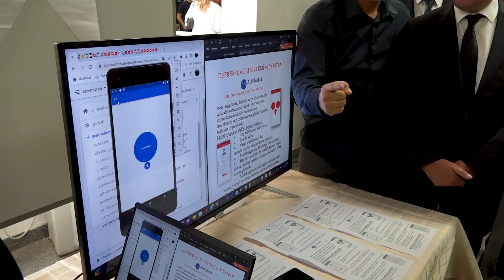AFAD ve DEÜ İşbirliği Protokolü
ERKEN UYARI SİSTEMİ KURULACAK

Protokolü değerlendiren DEÜ Rektörü Prof. Dr. Nükhet Hotar, “ Bu kapsamda kurumumuz tarafından temin edilecek olan 4 adet geniş bant Sismometrenin, Ulusal Sismik Ağ’a dahil edilerek AFAD tarafından işletilmesi ve mevcut AFAD istasyonlarına DEÜ tarafından temin edilecek olan 12 adet DEÜSİS düzeneğinin yerleştirilmesi sağlanacak. Üniversitemiz ve AFAD tarafından temin edilecek düzenekler ile İzmir’de Deprem Erken Uyarı Sisteminin kurulması ve ulusal ve uluslararası düzeyde araştırmacıların kullanımına sunulması amaçlanıyor” dedi.

Deprem araştırmalarında Türkiye’nin saygın bilim kurumlarından birisi olan Dokuz Eylül Üniversitesi (DEÜ) ile Afet ve Acil Durum Yönetimi Başkanlığı (AFAD) arasında Deprem Erken Uyarı Sistemi (DEÜSİS) Projesi’nin oluşturulmasına yönelik iş birliği protokolü imzalandı. DEÜ Rektörlüğü’nde gerçekleştirilen protokolü, DEÜ Rektörü Prof. Dr. Nükhet Hotar ve AFAD Başkanı Vali Okay Memiş imzaladı. Törende konuşan Nükhet Hotar, özellikle Kahramanmaraş depremlerinin ardından bu yöndeki çalışmalara hız verildiğini belirterek, sistemin ulusal ve uluslararası araştırmacıların kullanımına sunulmasının hedeflendiğini kaydetti. Rektör Hotar, “Hepimizi derinden yaralayan Kahramanmaraş depremlerinin ardından bölgedeki sosyal destek ve bilimsel faaliyetlerine vakit kaybetmeden başlayan kurumumuz; bir yandan da deprem araştırmalarına ivme kazandırdı. İmzaladığımız bu protokol kapsamında kurumumuz tarafından temin edilecek olan 4 adet geniş bant Sismometrenin, Ulusal Sismik Ağ’a dahil edilerek AFAD tarafından işletilmesi ve mevcut AFAD istasyonlarına DEÜ tarafından temin edilecek olan 12 adet DEÜSİS düzeneğinin yerleştirilmesi sağlanacak. Elde edilen bilgilerin iki kurum arasında paylaşımı sayesinde İzmir’de deprem erken uyarı sisteminin kurulması; ulusal ve uluslararası düzeyde araştırmacıların kullanımına sunulmasını amaçlıyoruz” dedi.

“YARALARIMIZI BİRLİKTE SARIYORUZ”

DEÜ’nün Türkiye’yi yasa boğan ve 14 milyon insanı etkileyen Kahramanmaraş depremlerinin ardından afet bölgesine tüm birimleriyle farklı alanlarda destek sunduğunu ve sunmaya da devam ettiğini belirten Rektör Hotar, “Dokuz Eylül Üniversitesi ailesi olarak depremin etkilediği bölgelerde öncelikle arama-kurtarma faaliyetleri yürütmek; sonrasında ise alt ve üst yapı olanaklarını iyileştirmek için adeta zamanla yarıştık. Aradan geçen yaklaşık sekiz ayda acılarımız hafiflemese de ne kadar güçlü bir millet oluğumuzu tekrar anladık. Devletimizin bize verdiği imkanları milletimiz için seferber ederken, diğer yandan da yaralarımızı birlikte sarmaya devam ediyoruz. Bugün de burada depremden önce hayat kurtarmaya yönelik çalışmanın önemine dikkat çekiyoruz. Hepimizin bildiği gibi tedbirsizliğin sebep olduğu yıkım, doğal afetlerin sebep olduğundan çok daha fazla oluyor. AFAD ile hazırladığımız bu çalışma ile zararı en aza indirmeyi hedefliyoruz” şeklinde konuştu.

AFAD BAŞKANI MEMİŞ’TEN TEŞEKKÜR

DEÜ Rektörü Hotar ile iş birliklerinin Erzurum Valisi olduğu döneme dayandığını dile getiren AFAD Başkanı Vali Okay Memiş; “6 Şubat tarihinden sonra biz devlet olarak Sayın Cumhurbaşkanımız Recep Tayyip Erdoğan’ın liderliğinde milletimiz, devletimizin bütün organları ve üniversitelerimiz ile iş birliği içerisindeyiz. AFAD devlet adına büyük afetleri yönetme zorunluluğu olan bir teşkilattır. Bunu da paydaşlarımızla beraber yapıyoruz. Bu noktada da Dokuz Eylül Üniversitesi’nin yapmış olduğu çok güzel çalışmalara şahit olduk. Bundan dolayı Sayın Rektörümüze de minnettarlığımı bir kere daha ifade etmek isterim” ifadesinde bulundu.

ÖĞRENCİLERLE BİR ARAYA GELDİLER

Deprem araştırmalarının yanı sıra bu alandaki sosyal sorumluluk çalışmalarına da büyük önem veren Dokuz Eylül Üniversitesi, aynı gün AFAD Başkanı Vali Okay Memiş’in katılımıyla Tınaztepe Yerleşkesi’nde deprem farkındalığına, arama-kurtarma faaliyetlerine ve DEÜ’lülerin araştırmalarına dikkat çeken bir dizi etkinliği AFAD ile beraber düzenledi. DEÜ Hukuk Fakültesi önündeki alanda yapılan programın ilk bölümünde AFAD Başkanı Vali Okay Memiş, arama-kurtarma ve dağcılık faaliyetleri yürüten DEÜ Öğrenci Topluluklarını ve diğer kuruluşların standlarını, Rektör Hotar, Buca Kaymakamı M. Nedim Tunçer, AFAD yetkilileri, personeli ve öğrencilerle birlikte gezdi. AFAD'ın Deprem Simülasyon Tırını inceleyen katılımcılar, yüksek kattan kurtarma operasyonu ve canlı tespiti yapan kokuya hassasiyetli özel köpeklerin gösterisini izlediler.